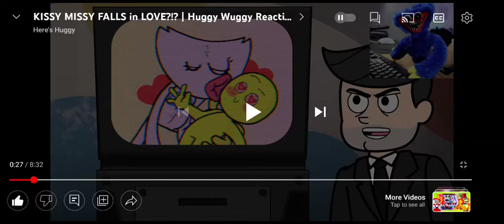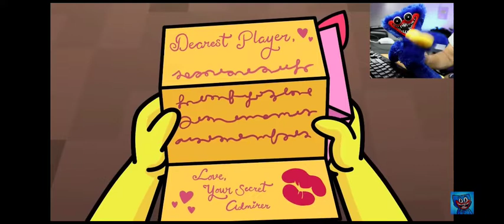June 22, 2022